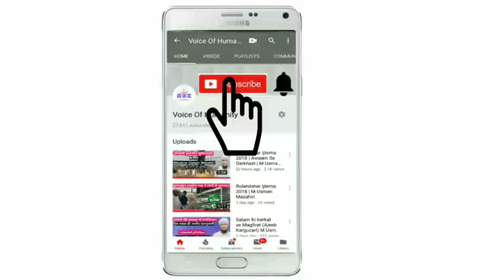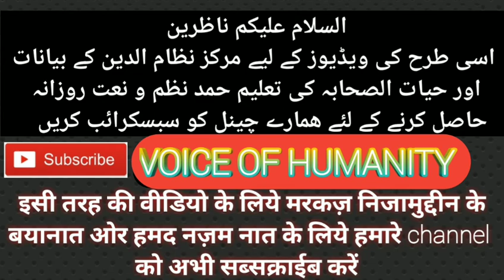Kamyab Kon..? | Who is successful..? | Maulana Arshad Farooqi Chair'man online Fatwa deoband